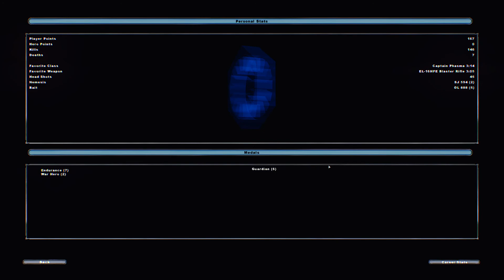Star Wars Battlefront II: A New Frontier Mod on Jakku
This is one of the best era mods with some amazing sound design. Please give it a look